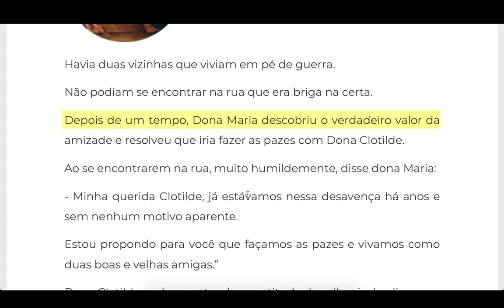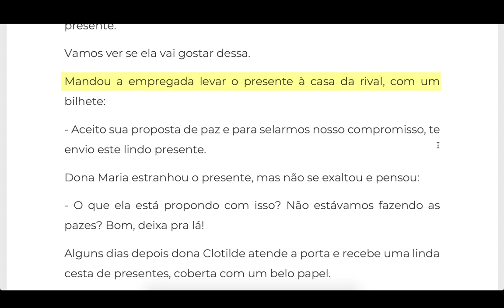7. As Duas Vizinhas - Cuentos en Portugués con Lecciones de Vida - Lectura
(VIDEO + AUDIO + PDF) 7. As Duas Vizinhas - Cuentos en Portugués con Lecciones de Vida - Lectura - Todos los cuentos en portugués están disponibles

As Duas Vizinhas

Havia duas vizinhas que viviam em pé de guerra. Não podiam se encontrar na rua que era briga na certa. Depois de um tempo, Dona Maria descobriu o verdadeiro valor da amizade e resolveu que iria fazer as pazes com Dona Clotilde.

Ao se encontrarem na rua, muito humildemente, disse dona Maria:

- Minha querida Clotilde, já estávamos nessa desavença há anos e sem nenhum motivo aparente.
Estou propondo para você que façamos as pazes e vivamos como duas boas e velhas amigas.”
Dona Clotilde, na hora, estranhou a atitude da velha rival e disse que iria pensar no caso.

Pelo caminho foi pensando...

- Essa dona Maria não me engana, está querendo me aprontar alguma coisa e eu não vou deixar barato.

Vou lhe mandar um presente para ver sua reação.” Chegando em casa preparou uma bela cesta de presentes, a cobrindo com um lindo papel, mas a encheu de esterco de vaca.

- Eu adoraria ver a cara da dona Maria ao receber esse “maravilhoso” presente.
Vamos ver se ela vai gostar dessa.

Mandou a empregada levar o presente à casa da rival, com um bilhete:

- Aceito sua proposta de paz e para selarmos nosso compromisso, te envio este lindo presente.

Dona Maria estranhou o presente, mas não se exaltou e pensou:

- O que ela está propondo com isso? Não estávamos fazendo as pazes? Bom, deixa pra lá!

Alguns dias depois dona Clotilde atende a porta e recebe uma linda cesta de presentes, coberta com um belo papel.

- É a vingança daquela nojenta da Maria. O que será que ela aprontou!?

Para sua surpresa, ao abrir a cesta viu um lindo arranjo das mais belas flores que podiam existir num jardim, e um cartão com a seguinte mensagem:

- Estas flores é o que te ofereço em prova da minha amizade. Foram cultivadas com o esterco que você me enviou e que proporcionou excelente adubo para meu jardim. Afinal, cada um dá o que tem em abundância em sua vida.

★ Curso Gratis & VIP (seré tu profesor oficial)